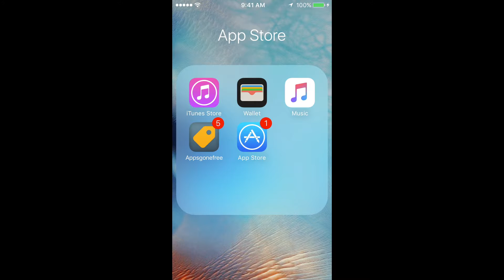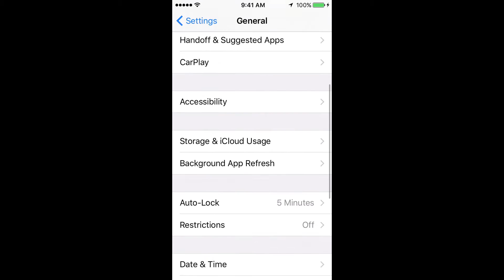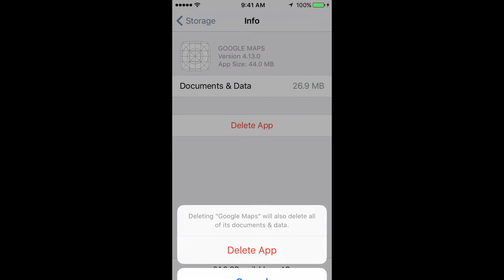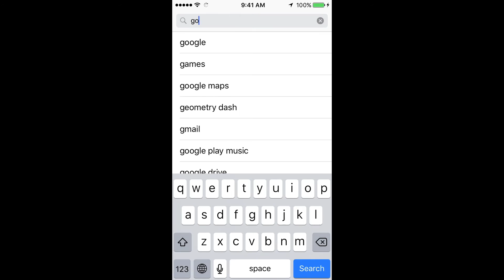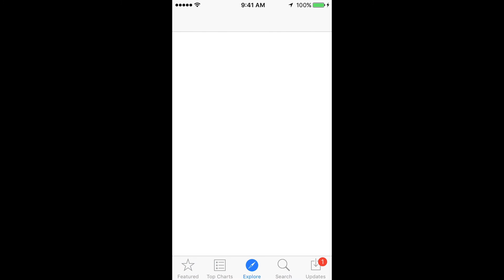App Stuck in iOS 9 - How to Fix for iPhone iPad iPod touch "waiting""loading""installing" message